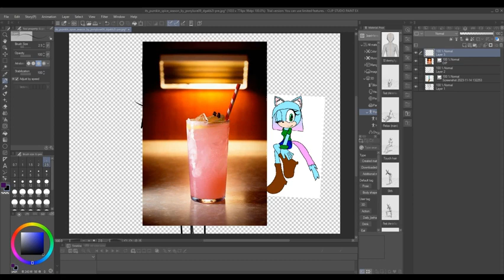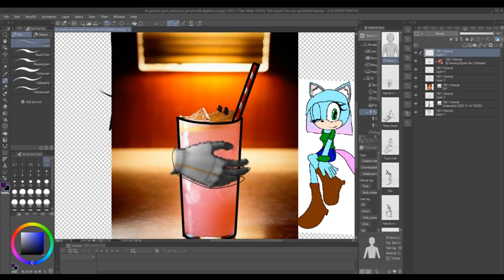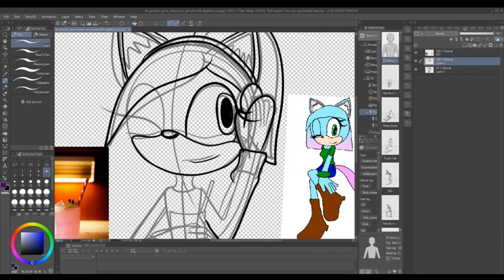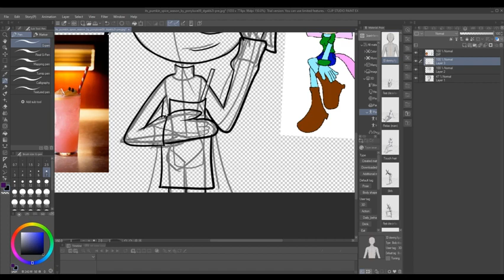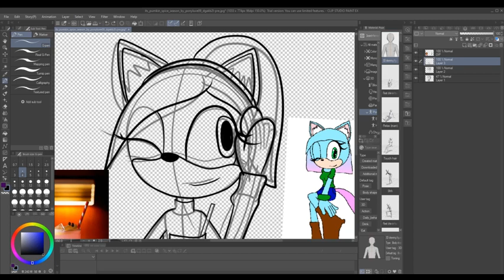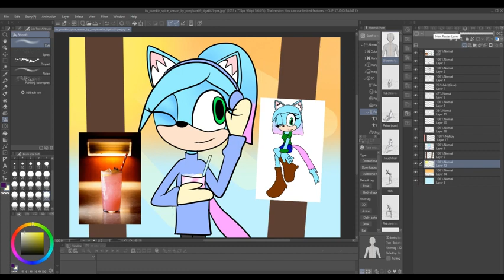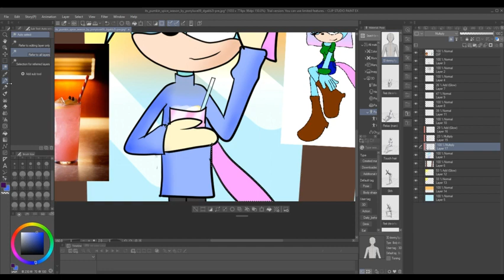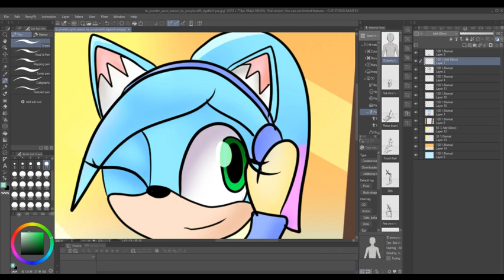Winter Seabreze- Speedpaint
so here is the winter drawing with my oc Seabreze